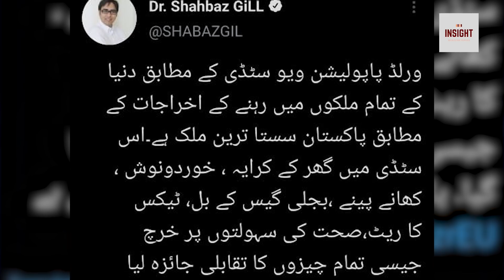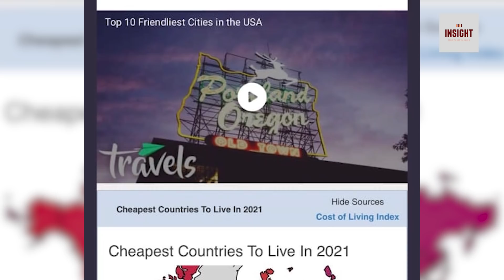Shahid Khaqan Abbasi ki nai muhim Shuru.. Shahbaz Sharif aaj raat kia elan karnay ja rahay hain ?